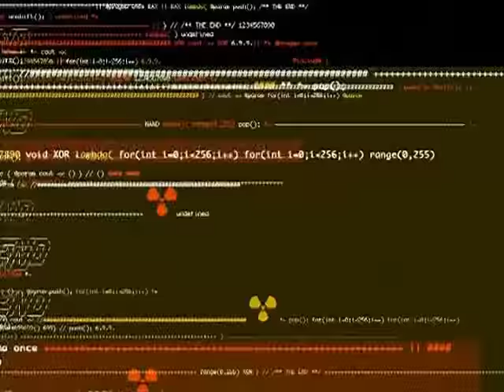Black Eyed Peas Boom Boom Pow 2009SkidVid XviD